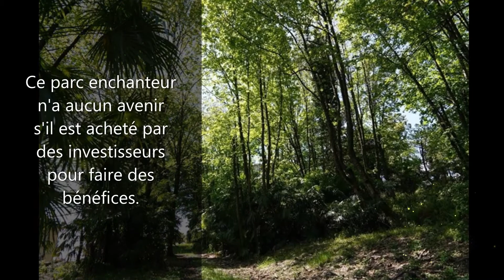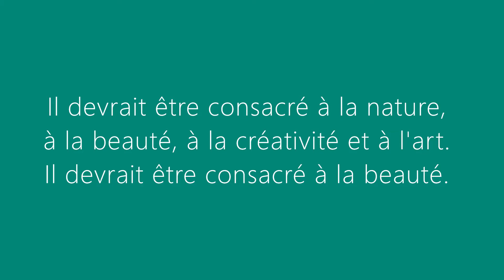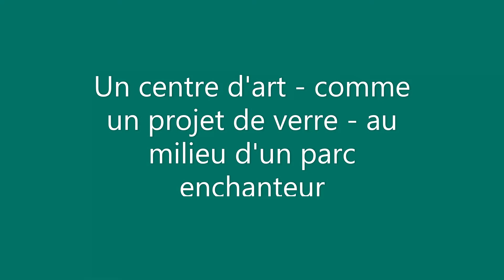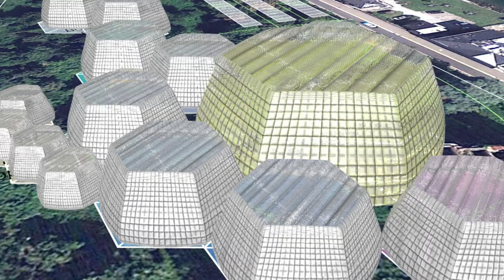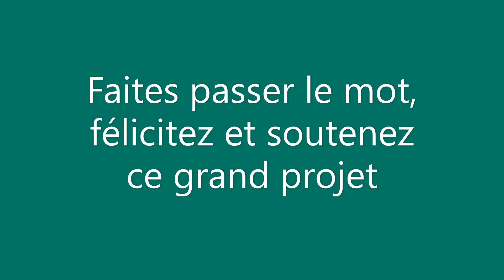Rainbow-Peacock.org, Développement d'un projet de centre international d'art et de culture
Version française
Développement d'un projet de centre international d'art et de culture